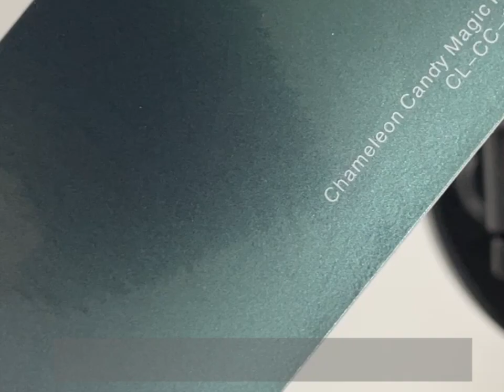CARLIKE CL-CC-10 CHAMELEON CANDY MAGIC NARDO GREY GREEN VINYL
Series: 3000

Brand: CARLIKE™

Color: Magic Nardo Grey Green

Model number: CL-CC-10

Characteristic: Super stretch, incredible restorable

Performance level: Premium+

Film produce technology: High polymeric with double casting

Film thickness: 160micron, 6.4mil (with glue)

Release paper: 160g/m2, silicone coated

Adhesive thickness: 30μm

Durability: 3-5 years

Air bubble free: Yes

Application: Car wrap

Application temperature: From +80°С to +120°С

Temperature resistance: From -50°С to +130°С